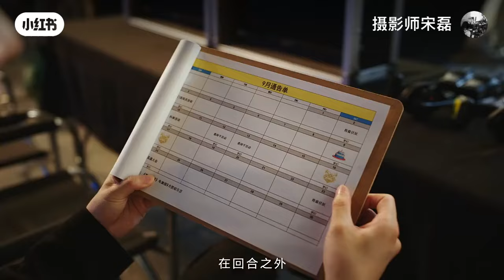Yang Yang for fantasy westward journey computer version